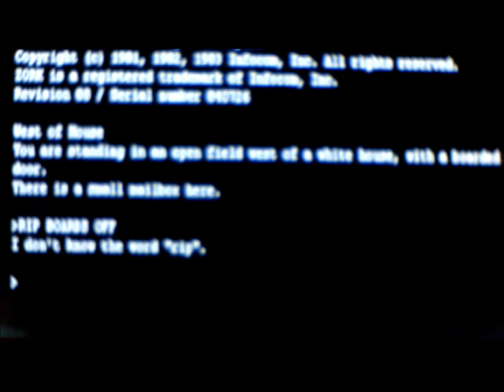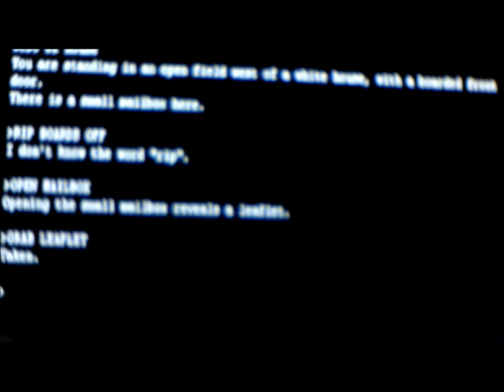Call Of Duty Short "What's a Leaflet"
Welcome to the Call Of Duty Black Ops computer. Type in "Zork" and you get this stressful game. Before this vid Murlacotaco and I stayed up 12:00-12:45 trying to get this bastard of a game done. It's one game we cannot complete. The song is again a 1930's song by the name of "Blue Skies."